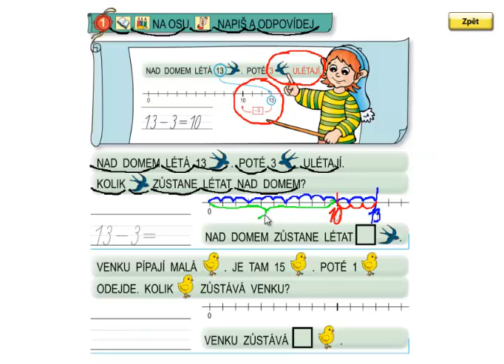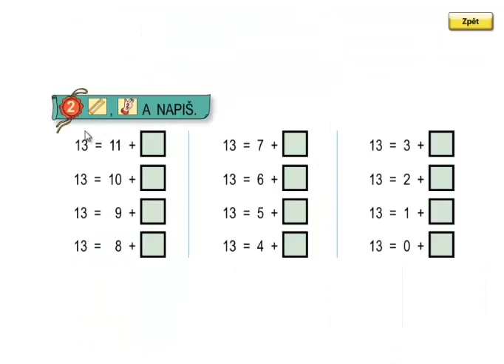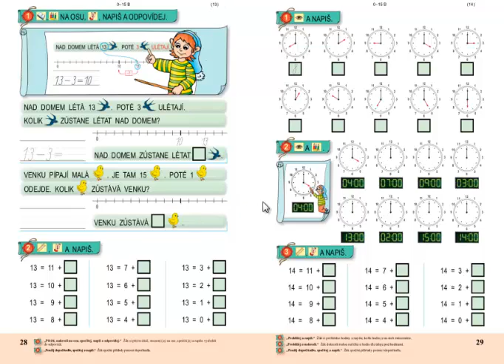Matýskova matematika 3.díl, strana 28, cvičení 1,2